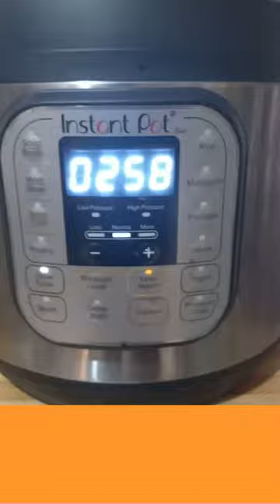Braided Seitan Roast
So I was able to find some of the footage from making my triple braided Seitan, but not all of it.  I also don't have the end sliced seitan, but it turned out as expected and just looks like seitan.  This made a good dense seitan mass and sliced up and made some good sandwiches.  I'll try to do this recipe again and document it better.  Would make a good holiday meal.

I'm also on Hive Social under 00Marx
and on Threads as DouglasPMarx
BlueSky as DouglasPhillipMarx